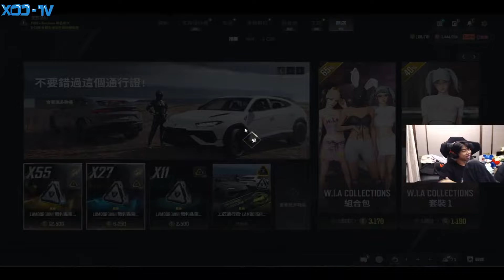我可太赚咯！XDD吃鸡开箱全套兰博基尼 200000G币变身暴发户直接拉满 界面办车展看着太爽了！